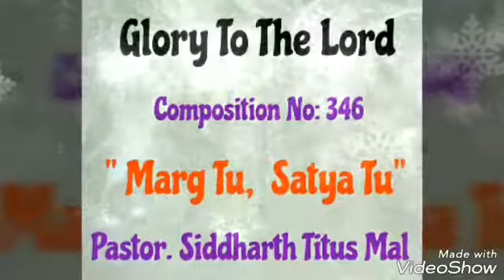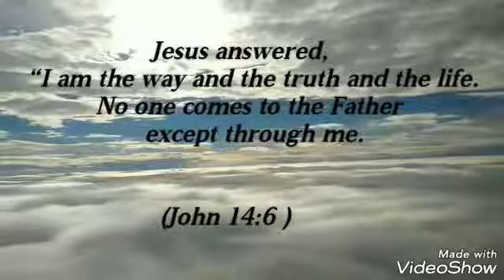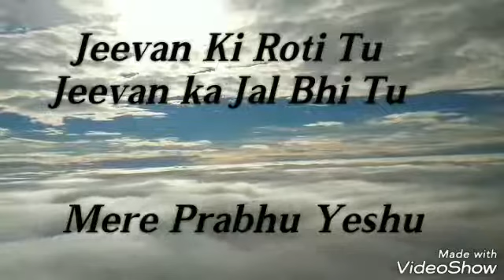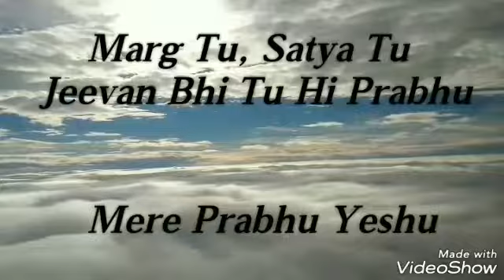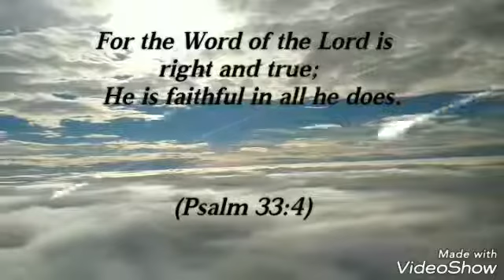# Composition No: 346, "Marg Tu, Satya Tu" (Pastor.Siddharth Titus Mal)#